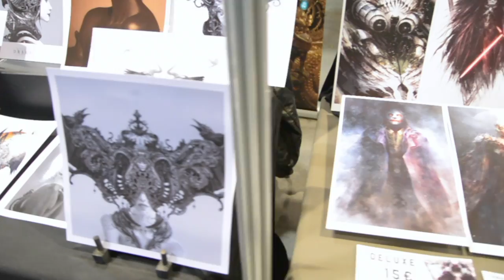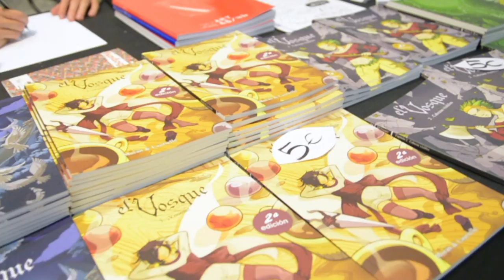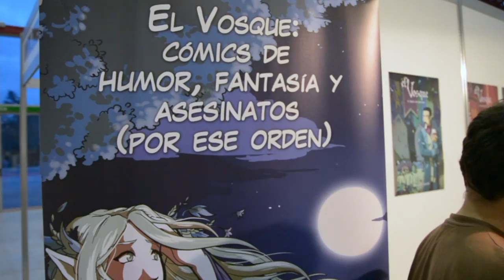Expocómic 2015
Primer día en el Expocómic 2015, esperamos os guste nuestro video!